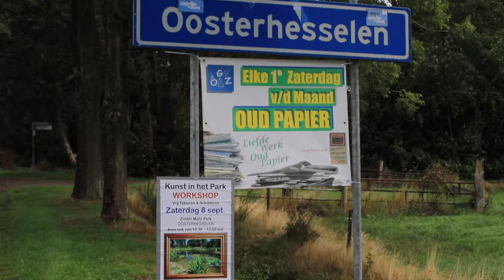Oosterhesselen - Monmatre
Motiverend filmpje voor het stimuleringsfonds 2018.